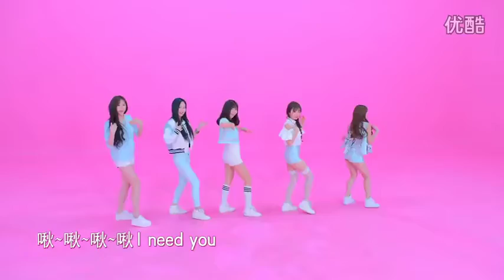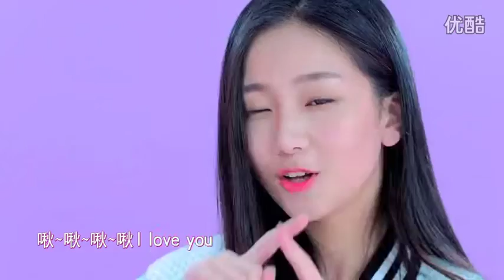Chinese song_MV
and✔ share If you like.Hello

everyone who enjoys listening to

music Khmer.

Share ដើម្បីទទួលបានវីដេអូ  បន្ថែមទៀត..

khmer old songkhmer new songkhmer new song 2015khmer rap

songkhmer remix songkhmer romvong karaokekhmer romvong

2015hang meas new song 2015hang meas new album 2015town

new song 2015town new album 2015sunday new song

2015sunday new vcd 2015big man new song 2015big man new

album 2015m new song 2015m new album khmer 2015pleng

record new album 2015pleng record productiondiamond

production khmerdiamond new song 2015

Khmer boxing,
ctn funny,
Tenfi speak khmer movie,
Tenfi movie,
Tenfy speak khmer movie,
Sunday production,
Town production,
We production,
Hang Meas production,
M production,
Khemarak sereymun,
khem,
preab sovath,
meas soksophea,
sok pisey, toch sreynech,

music Khmer.

Khmer boxing,
ctn funny,
Tenfi movie,
Sunday production,
Town production,
We production,
Hang Meas production,
M production,
Khemarak sereymun,
khem,
preab sovath,
meas soksophea,
song senghon,
keo sarath,
sokun nisa,
aok sokunkanha,
Cambodia football,